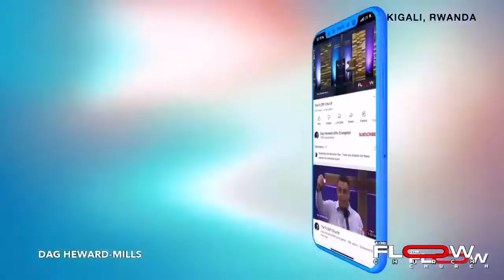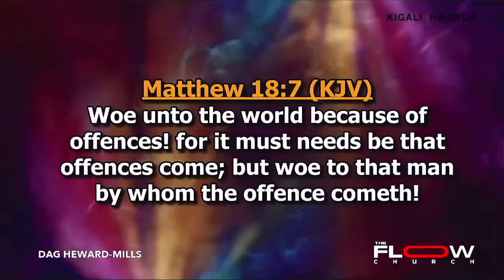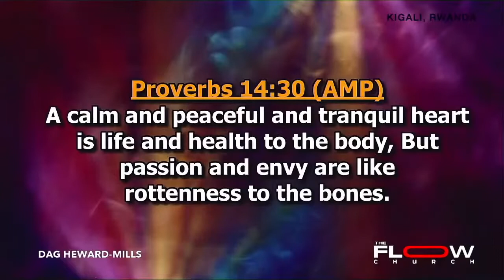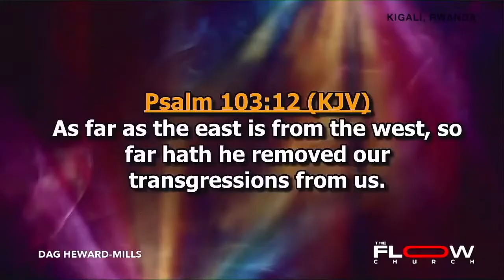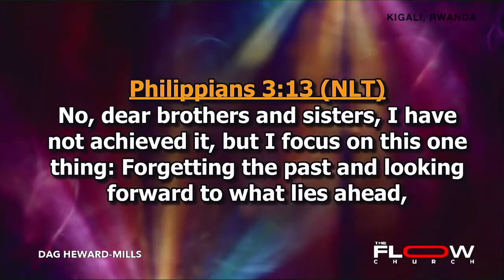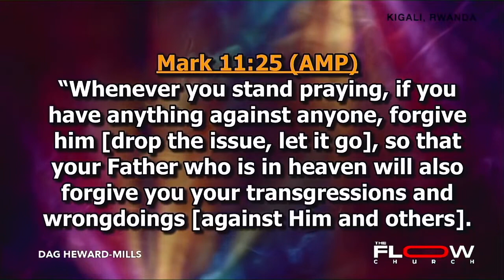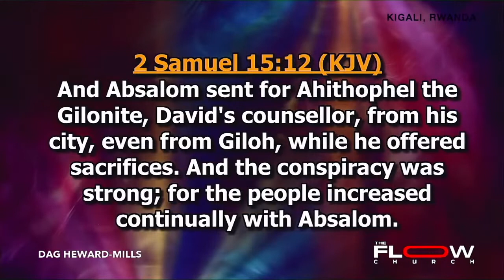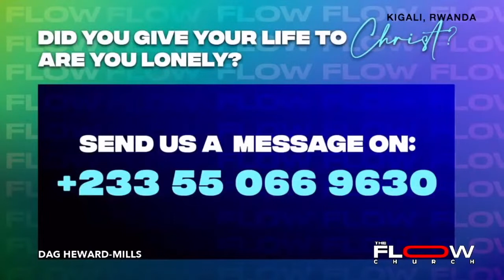My Father Mondays | A Relaxed Life Extends Life, No More Poking of Issues | Bishop Dag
We hope that you were blessed by this message.

Visit Us:
In-Person Service: 1600 Oakbrook Dr, Suite 540, Norcross GA 30093
On Zoom: Meeting ID 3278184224, Passcode 1010

Instagram & Twitter @qodeshatlanta